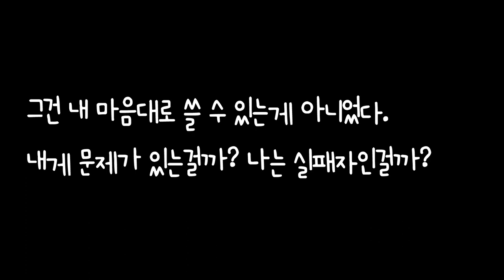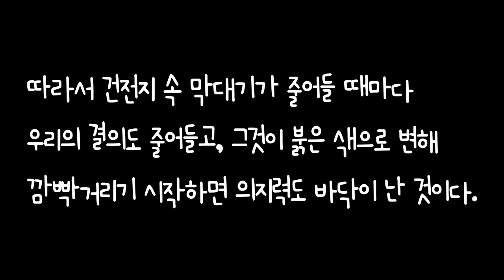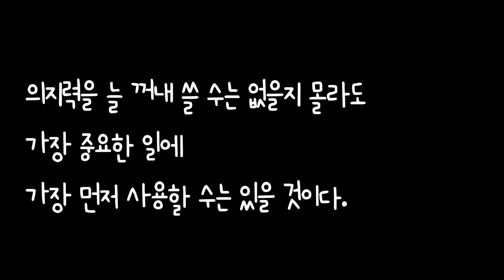의지만 있다면 못할 일은 없다 / 인생조언 / 동기부여 자기계발 성공마인드 교훈 조언 명언 성공 습관 말과 행동 실천 목표 행복 의지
📚 도서정보
책제목 : 원씽(The One Thing)복잡한 세상을 이기는 단순함의 힘
지은이 : 게리 켈러, 제이 파파산
출판사 : 비즈니스북스